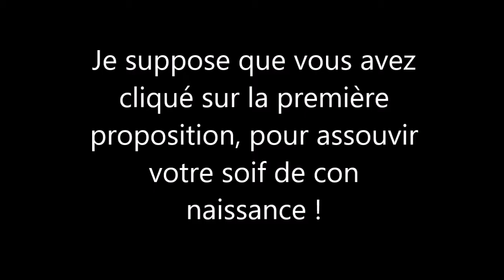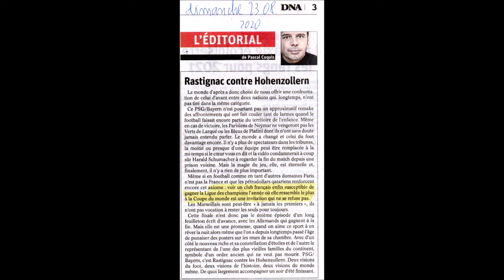424. 5e et plus-Deux choses égales à une troisième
Si a=b et b=c alors a=c. Evidemment! Parole d'Euclide!